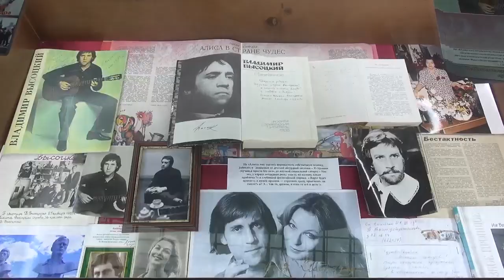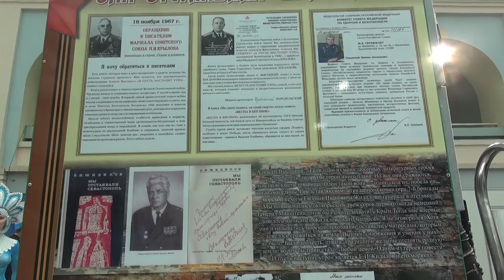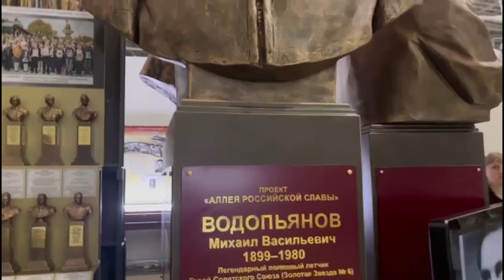Михаил Леонидович Сердюков Руководитель проекта «Аллея Российской Славы» - УНИКАЛЬНАЯ РОССИЯ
Художественно-промышленная выставка-форум «Уникальная Россия» это: масштабное патриотическое мероприятие, нацеленное показать малоизвестные большинству факты о великих достижениях, уникальных культурных особенностях нашей страны;
дискуссионная площадка, которая аккумулирует обсуждение уникальностей России на мировом уровне;
широкое освещение в российских и зарубежных СМИ, привлечение внимания власти, коммерческих структур, граждан России.
Проект «Аллея российской славы» берёт свое начало в 2010 году. За неполные 7 лет установлено более 1000 бюстов, скульптур и памятных знаков в России, Украине, Белоруссии, Германии и США. Только за 8 месяцев текущего года на просторах нашей Родины – от берегов Черного моря и до Оби – появилось 53 новых изваяния. Ещё более полусотни планируется установить до конца года. ... Существенную часть дохода своей компании Михаил Сердюков направляет на благотворительность, в частности – на проект «Аллея российской славы». Патриотизм не возникает на пустом месте, он прививается с рождения, культивируется и воспитывается на примерах.